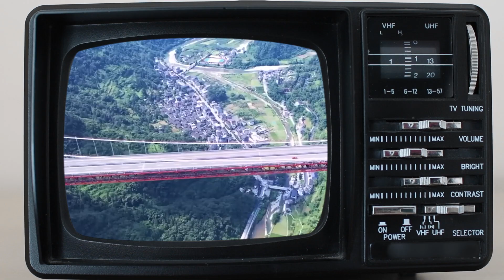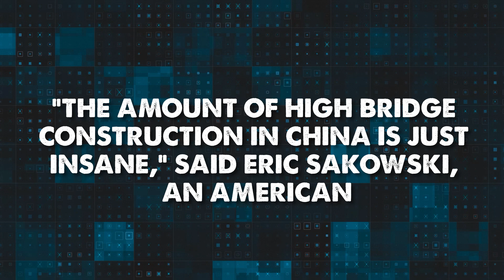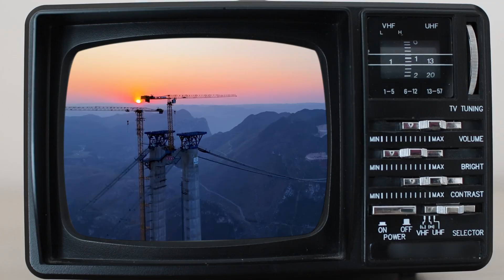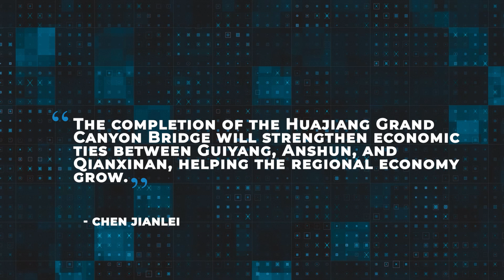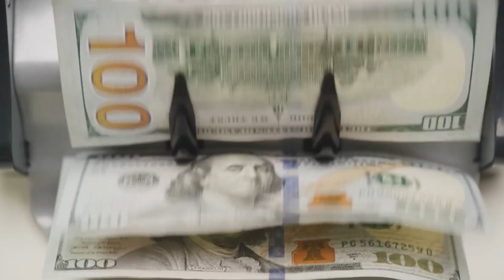China Put Thousand Tons of Concrete to the Mountains at 2,000 ft, and Result Will Change the World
Picture yourself walking on a bridge that twists through the mountains, rising as high as a thirty story building, with a suspended road that appears to hang in midair. This massive Chinese bridge is an impressive feat of engineering, linking communities and helping the local economy grow. Stretching four point seventy five kilometers, it has pillars that reach one hundred and seven meters high. This is what China puts thousands of tons of concrete into. The result? Let’s find out!